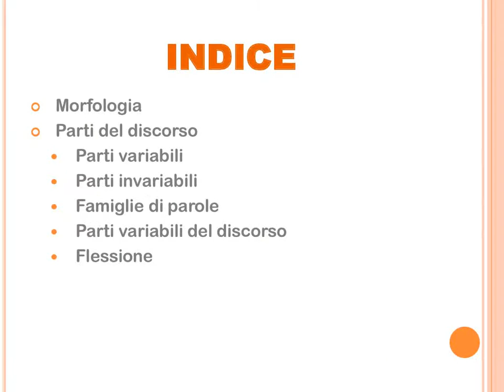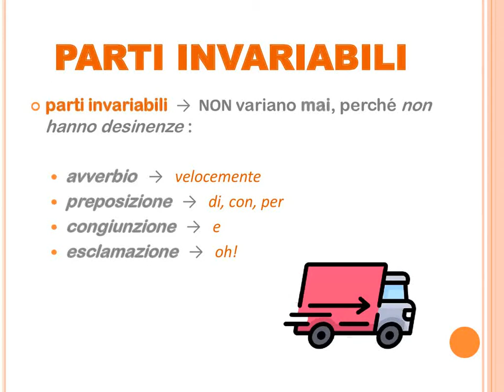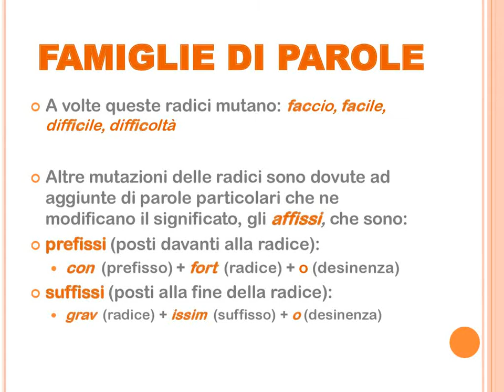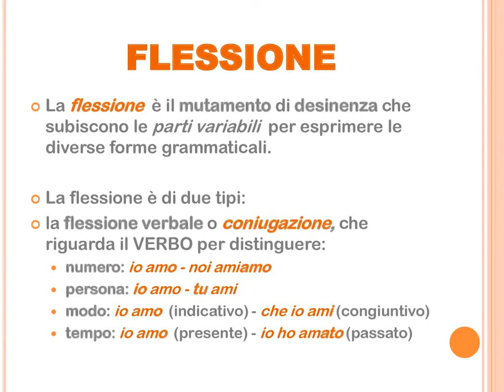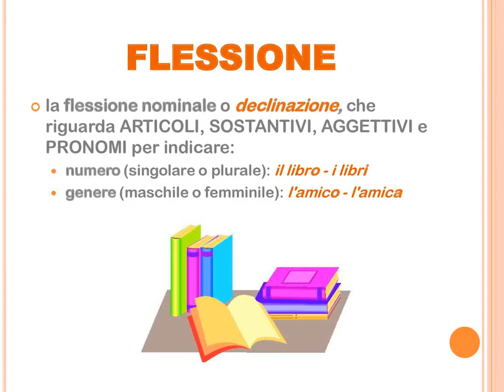4 - Grammatica italiana: MORFOLOGIA - Le parti del discorso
MORFOLOGIA: studio della funzione e delle variazioni delle parole, e loro classificazione in categorie

LE PARTI DEL DISCORSO
Parti variabili
Parti invariabili
Famiglie di parole
Parti variabili del discorso
Flessione